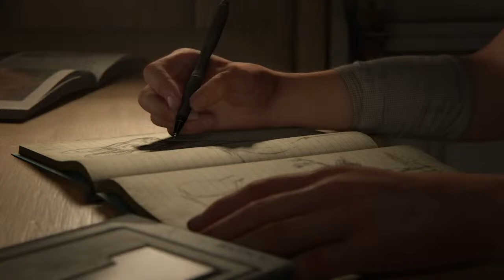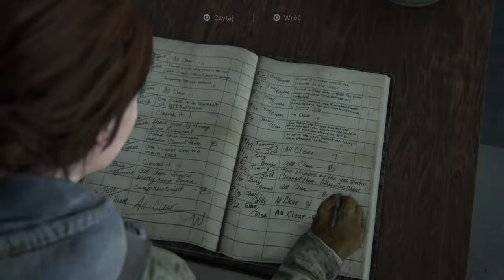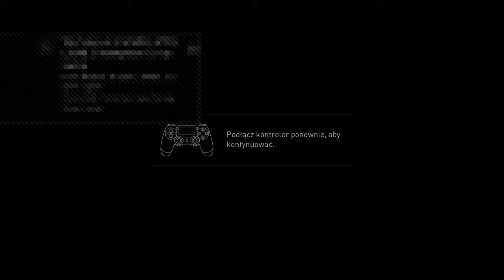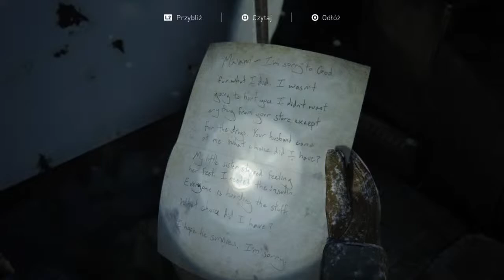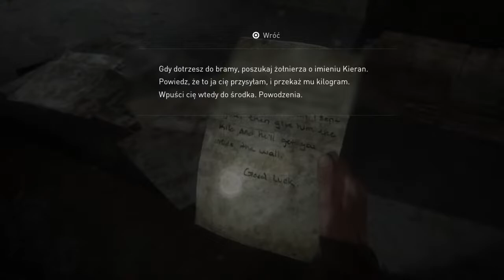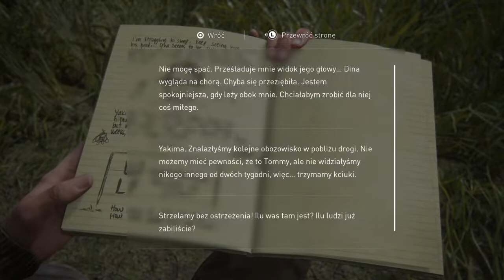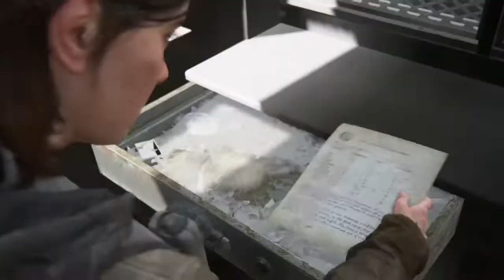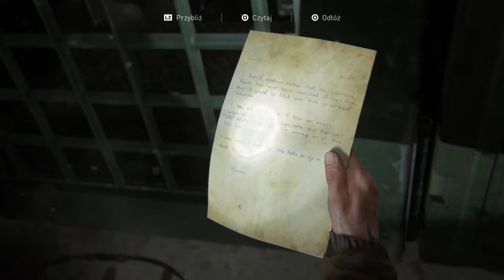Live z tlou2 bo kozak zniżka była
Cześć mam na imie Andrzej mam 14 lat moją pasją jest nagrywanie i granie w gry gram na playstation 4🎮  mój nick na ps4 to lublin1317 wiem dziwna nazwa ale pls nie hejtuj zasady na kanale spam =ban na 300s jeśli sytuacja sie powtórzy perm ban. Nie promuj sie a nie innych perm ban.  Szanujemy sie wszyscy nie wyzywamy 1 ostrzeżenie  2 otrzeżenie ban na 300 3 ostrzeżenie ban na zawsze  czy moderator może banować decyduje ja i nie podszywamy się pod nikogo perm banicja. Bardziej lubie robić live ale czasami robie odcinki zostaw suba nie bądz parówa będzie mi miło jak zostawisz to mnie modywuje do dalszego nagrywania 😉 i ogólnie zapraszam na kanał ! I też nie robie oceniania kanałow Ban na 300sekund jeśli sytuacja się powtórzy ban permanentny!